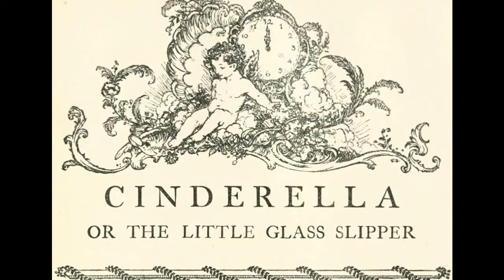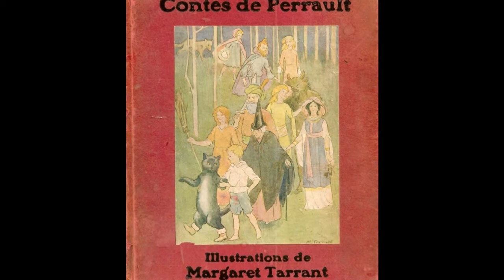Cinderella XVIII (1908-1910) Music: "NIGHT OF THE MOON" by Gregor Daniel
Here in the 18th part you hear my composition "NIGHT OF THE MOON"! Thanks to Amalia and Ernesto!

Die Video-Serie "Cinderella" ist von Anfang an eine Zusammenarbeit zwischen
Amalia, Ernesto und Gregor Daniel (Musikkompositionen).

Titel: "NIGHT OF THE MOON" composed and played by G. D.

1908. M. L. Kirk
1908. John R.Neill
1909. Millicent Sowerby
1910. Edmund Dulac
1910. Margaret Tarrant
1910. Talbot Hughes